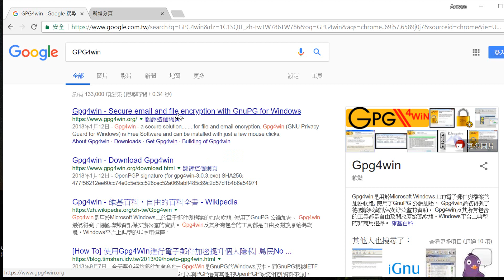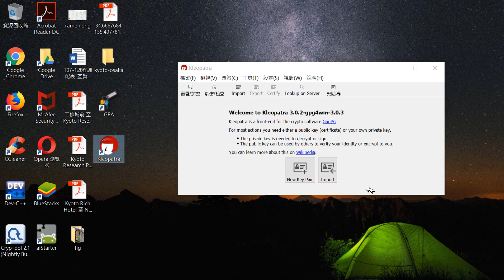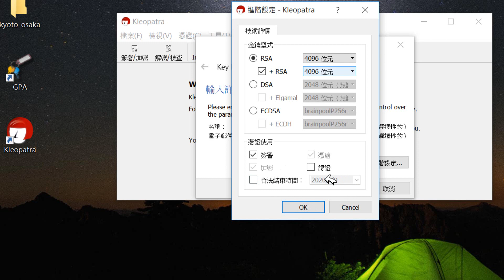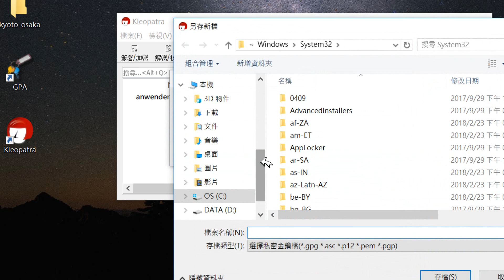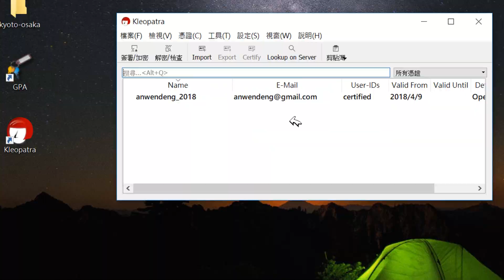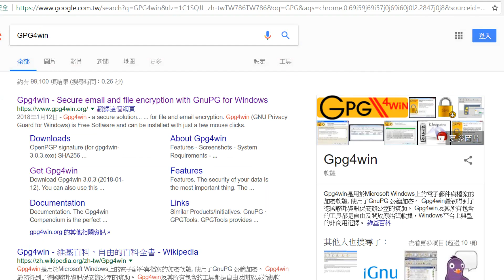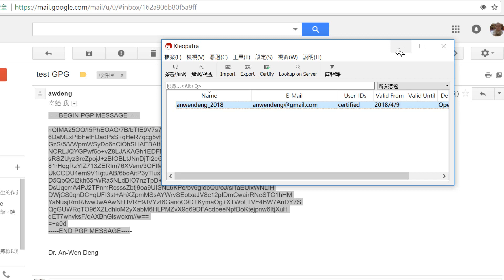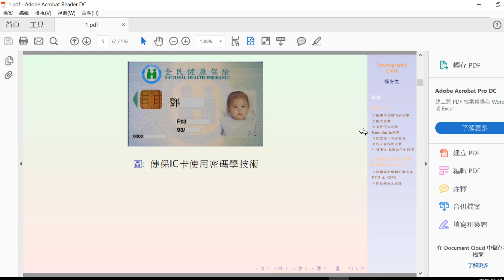新版的GPG4win下載安裝金鑰設定與email,file加解密